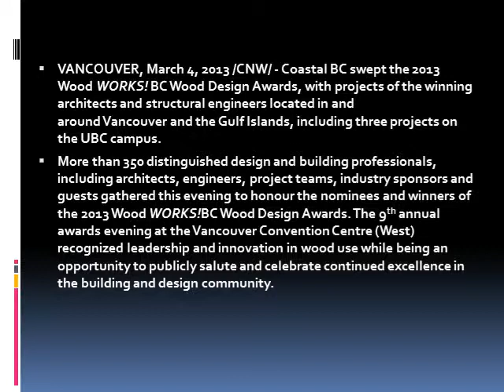Winning architects, structural engineers and project teams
VANCOUVER, March 4, 2013 /CNW/ - Coastal BC swept the 2013 Wood WORKS! BC Wood Design Awards, with projects of the winning architects and structural engineers located in and around Vancouver and the Gulf Islands, including three projects on the UBC campus.
More than 350 distinguished design and building professionals, including architects, engineers, project teams, industry sponsors and guests gathered this evening to honour the nominees and winners of the 2013 Wood WORKS!BC Wood Design Awards. The 9th annual awards evening at the Vancouver Convention Centre (West) recognized leadership and innovation in wood use while being an opportunity to publicly salute and celebrate continued excellence in the building and design community.
There were 98 nominations in 12 categories for the 2013 awards from all over the province, as well as some national and international submissions, including one by a BC architect for a project located in Tajikistan and another in the Yukon. "We are truly amazed by both the structural and architectural uses of wood; we are seeing innovation beyond anything we could have imagined a decade ago," explained Wood WORKS! BC executive director Mary Tracey.  "Builders and designers have always embraced wood for its beauty and sustainability, and now with technological advances in wood products, they are recognizing it as a building material that offers them opportunities to create distinctive and expressive projects because of its remarkable versatility, flexibility and cost-effectiveness. The project teams are exploring wood's potential and advancing the science and art of wood design and building which are the goals of our awards program."
The panel of five judges included Henry Hawthorn, Architect (retired); Tom Guenther, P.Eng. Chair - Civil Engineering Department, Okanagan College; Douglas MacLeod, Ph.D., MRAIC, Chair - RAIC Centre for Architecture, Athabasca University; Thomas Tannert, Ph.D. Associate Chair - Wood Building Design and Construction, UBC; and Dwight Yochim, RPF, Executive Director -Truck Loggers Association.
The Wood Champion Award was presented to Vancouver-based and internationally renowned structural consulting engineering firm, Equilibrium Consulting. Its principals, Eric Karsh and Robert Malczyk were chosen for their work on such projects as City of North Vancouver Civic Centre Renovation and Prince George Airport. Founded in 1998, this firm has been successfully involved in over 800 projects world-wide, including many award-winning designs. The BC architect who nominated this firm for the 2013 Wood Champion Award had this to say about Equilibrium Consulting: "As architects that are fascinated by structure, we ask a lot of them in pushing the limits of wood technology. They always deliver for us and have helped us create some very unique technical solutions. Their ability to resource solutions from Europe and adapt them to Canada has been exemplary for improving the wood design industry as a whole". Elegant solutions with brilliant engineering are the hallmarks of this esteemed firm.